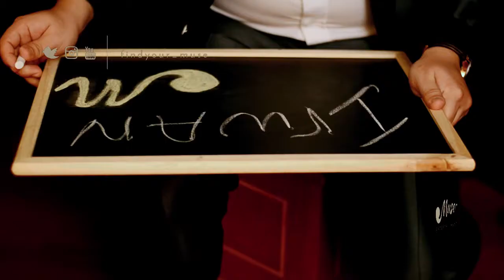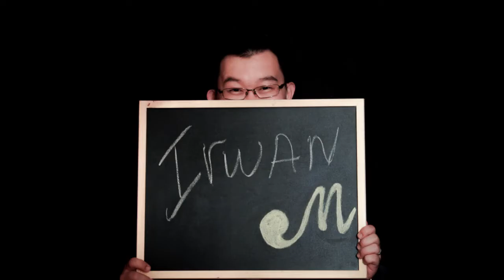Muse Entertainment - MC Irwan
Master of Ceremony from Muse Entertainment

follow our IG for more updated event! @findyour_muse

"Find your MUSE with us to inspire your event!"